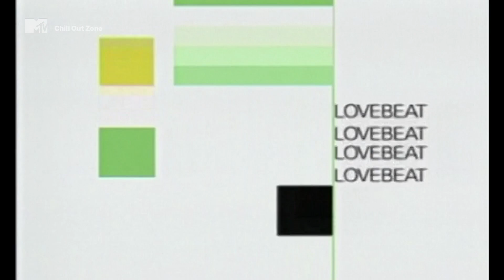Yoshinori Sunahara - Lovebeat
Taken from: "Lovebeat"
Year 2002